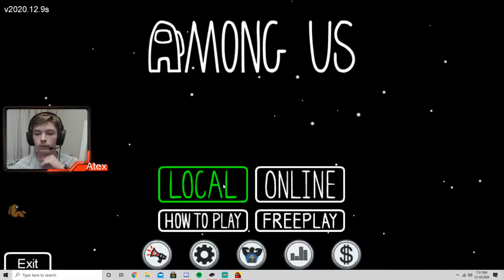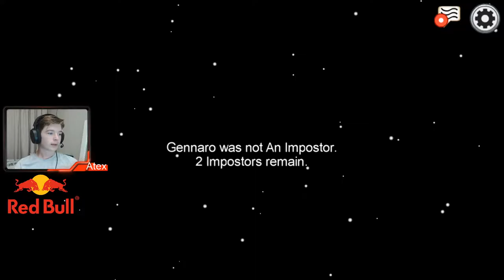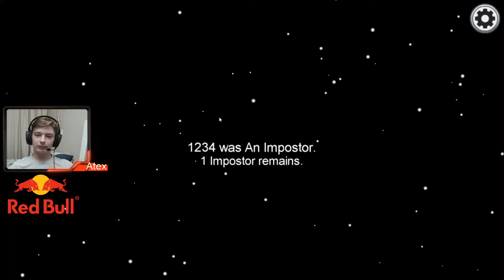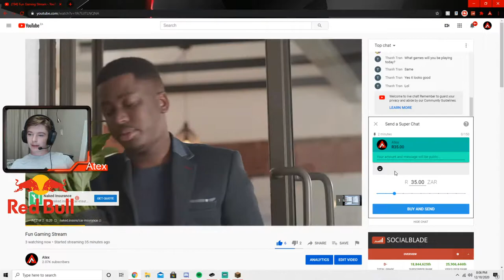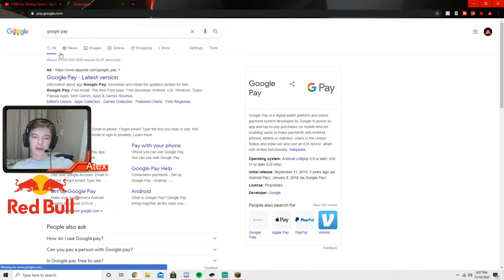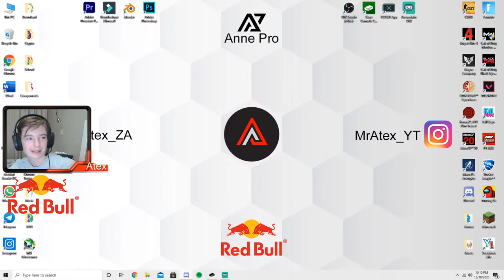Fun Gaming Stream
And please use code ATEXGAMING in the fortnite item shop